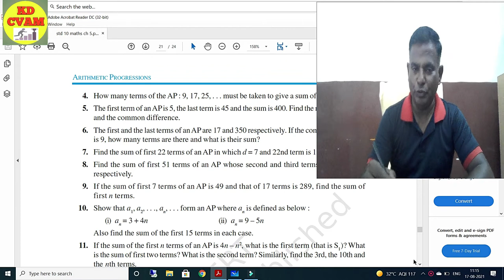Arithmetic Progression Ch 5/Exercise 5.3 Que 4 to 14/Class 10/CVAM/KD SIR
Arithmetic Progression#
Ch 5
Exercise 5.3 Que. 4 to 14
# All sums explained easily

Hi Students,

This video has been made to make concept clearing easy for students. You will find easy methods and approaches to make you comfortable and interesting in doing sums.

Each and every sum has been explained in detail in both languages english and hindi

Write your inputs in the comment box

regards
KD CVAM
CVAM Education
KD Sir